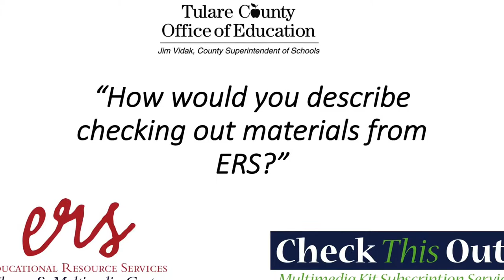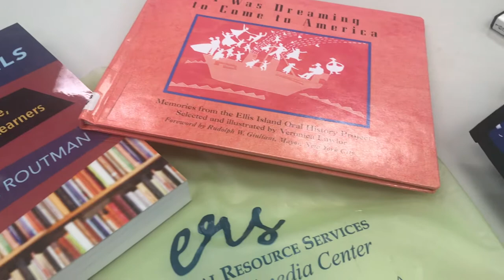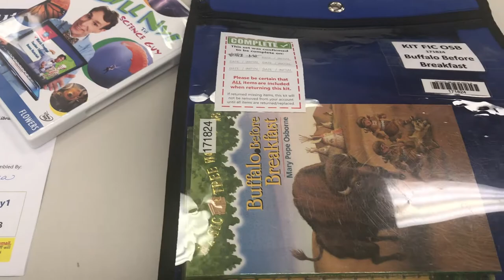Check This Out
An interview Georgina Villasenor Arreola from Dinuba Child Development Center, on the benefits of Educational Resource Services' CheckThisOut multimedia subscription service.